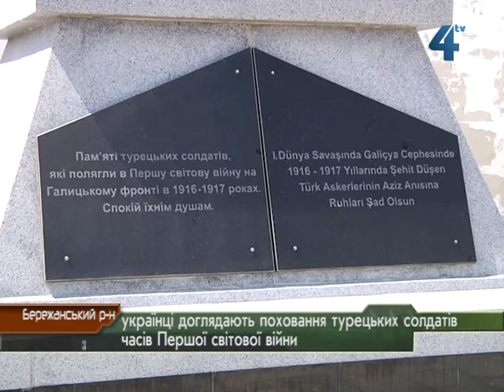Поховання турків-військових у с. Гутисько Бережанського району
Україно-турецькі відносини сповнені легенд, міфів та стереотипів. Найперше згадується історія споконвічного протистояння християн та мусульман. Але направду два народи не лише ворогували. У стосунках України та Туреччини є місце співпраці, допомозі та взаємоповазі. У кількох українських селах Бережанського району та сусідньої Івано-Франківщини місцеві мешканці вже багато десятиліть доглядають могили турецьких солдатів, які загинули в роки Першої світової війни. Про те, як християни шанують пам'ять померлих мусульман, наш репортаж із села ГУтисько Бережанського району.